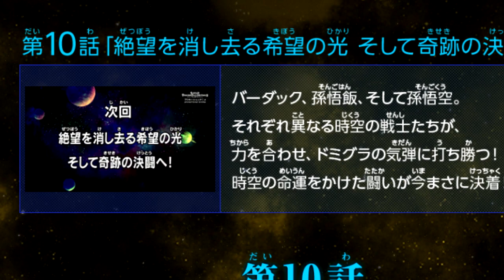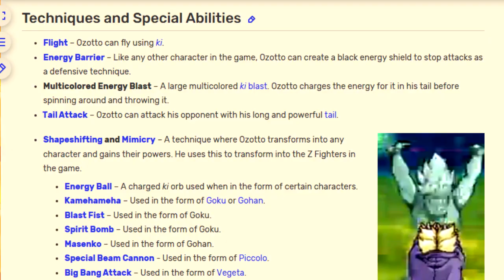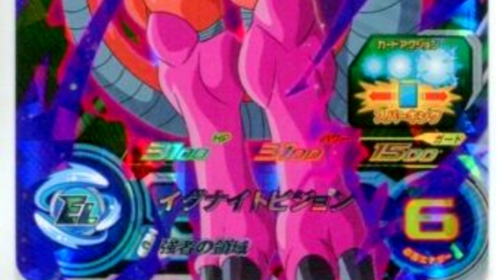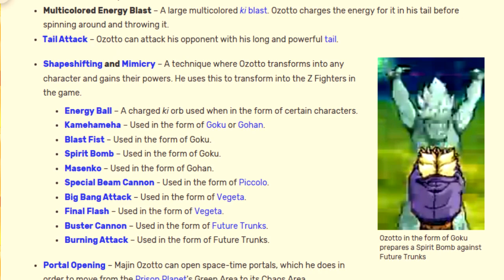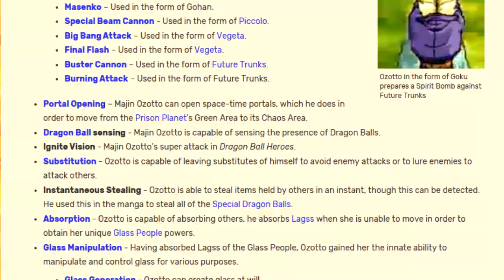Super Dragon Ball Heroes Episode 51 Ozotto Shapeshifts into Xeno Goku and FIGHTS UI Goku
Super Dragon Ball Heroes Episode 50 Ozotto Shapeshifts into Xeno Goku and FIGHTS UI Goku

Ozotto's Deception," an intense and thrilling showdown unfolds as the formidable villain Ozotto unveils a startling ability – the power to shapeshift. Using his newfound skill, Ozotto transforms into Xeno Goku, creating a perplexing doppelgänger of one of the series' iconic characters. This cunning deception leads to an epic confrontation as the deceptive Xeno Goku faces off against the mighty Ultra Instinct Goku.

Communities

Super Dragon Ball Heroes Ultra God Mission Episode 9
Dragon Ball Heroes Episode 9 Preview Ultra God Mission
Dragon Ball Heroes Ultra God Mission Episode 10
Dragon Ball Heroes Ultra God Mission Episode 10 English Subbed
Super dragon ball heroes episode 50 English Subbed
Super Dragon Ball Super Heroes Episode 50
Dragon Ball Heroes Episode 50 English subbed
Super Dragon Ball Heroes Episode 49 English Subbed
Dragon Ball Super Heroes Episode 49 English subbed
Dragon Ball Heroes Episode 49 preview

Super Dragon Ball Heroes Ultra God Mission
Super Dragon Ball Heroes Episode 50 Release Date
Super Dragon Ball Heroes Episode 50 Preview